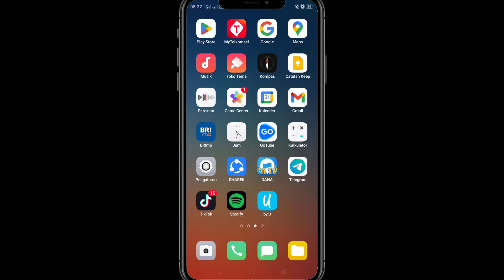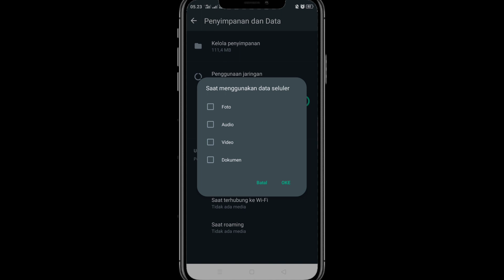Cara Mengatasi Status WA Tersimpan di Galeri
Berikut ini adalah tutorial cara mengatasi status WhatsApp tersimpan di galeri, semoga video ini bisa membantu dan bermanfaat Terimakasih.